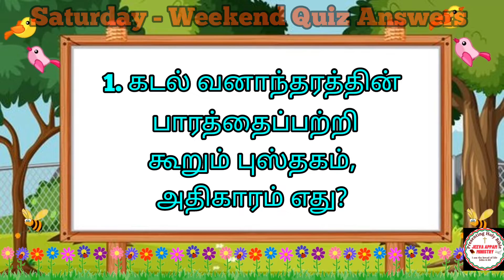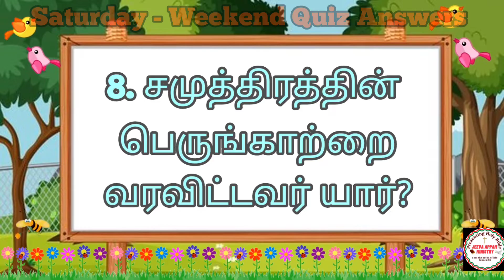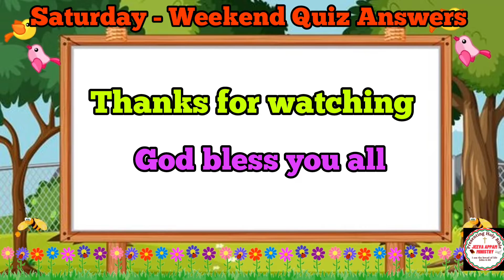பரிசுத்த வேதாகம📖 வினா விடைகள்✍️ | தலைப்பு : கடல்/சமுத்திரம்🌊 | WEEKEND SPECIAL👌| TAMIL BIBLE QUIZ🗣️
வார இறுதி கேள்விகள்:

இந்த வார தலைப்பு : கடல்/சமுத்திரம்

பரிசுத்த வேதாகம கேள்வி பதில்களை பாருங்கள், பகிருங்கள்...
உங்கள் ஆன்மீக வாழ்வின் வளர்ச்சிக்காகவும், சுவிசேஷ குறிப்புகளுக்காகவும் பயன்படுத்திக் கொள்ளுங்கள்..

ஒரு வருடத்தில் வேதாகமம் முழுவதும் கேள்வி பதில்கள் மூலமாக படிக்க வேண்டுமா?
ஆன்மீக வளர்ச்சிக்கான வேதாகம போட்டிகளில் கலந்து கொள்ள வேண்டுமா?
(Bible Quiz, speech, singing, kavithai, story telling competitions)